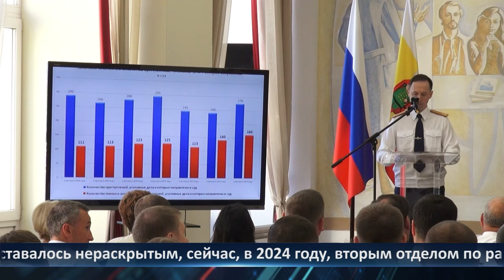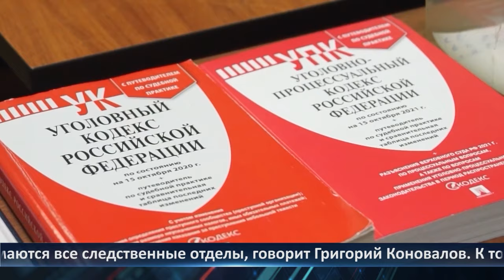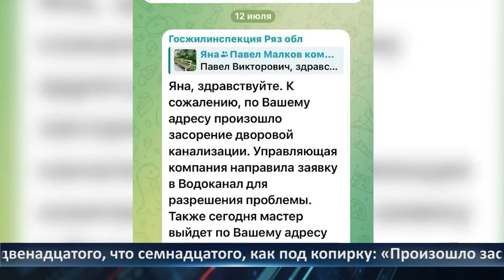День города - новости Рязани 25.07.2024